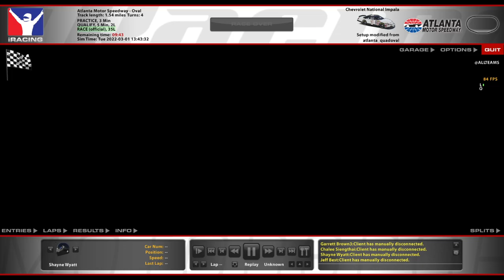ARCA @ Atlanta - Keeping the Tires Happy - iRacing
Forgot to mention Rob who said hello in the practice session before the race! It was the first time anyone has recognized me from my videos, so that was super cool.

Chapters:
0:00 Qualifying
8:39 Green Flag
17:54 Halfway
27:19 White Flag
29:17 Incidents